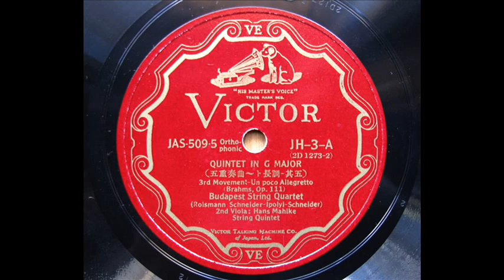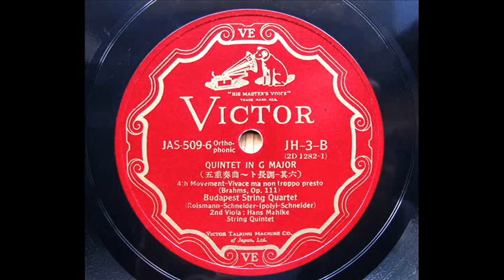Budapest String Quartet_ Brahms : Quintet in G Op.111 - 3rd & 4th Mov.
J. Roismann - A. Schneider - I. Ipolyi - M. Schneider
2nd Viola ; Hans Mahike
78rpm record / JPN Victor, JH-1-3
electric reproduction（ＳＰ盤起し）